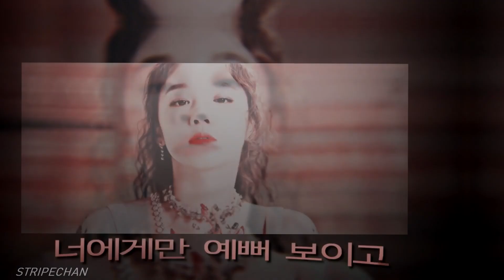⌜YUQI | MAZE⌟ [SPEED EDIT]